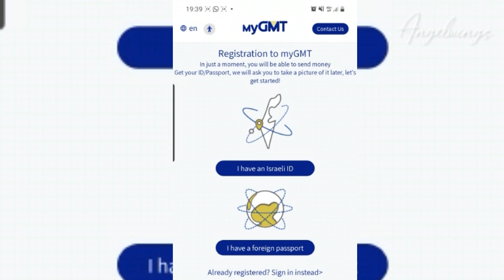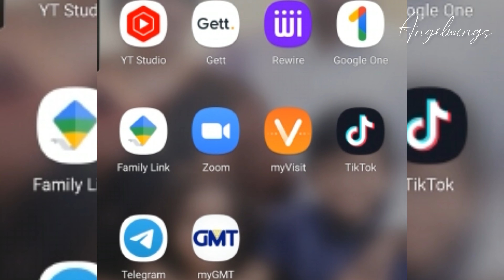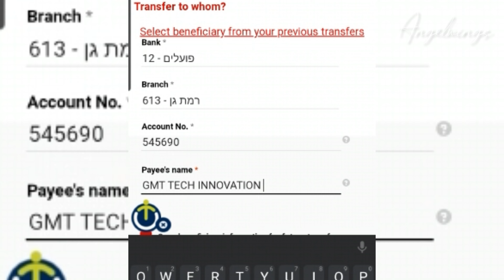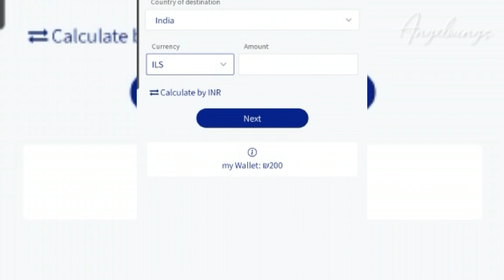GMT,Global Money Transfer,send money online to Any Destination/Home Banking to GMT /Angelwings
Registration to mygmt

Register in GMT ,follow the link

Home banking to GMT account details

Bank 12

Branch 613

name:  GMT TECH INNOVATION LTD